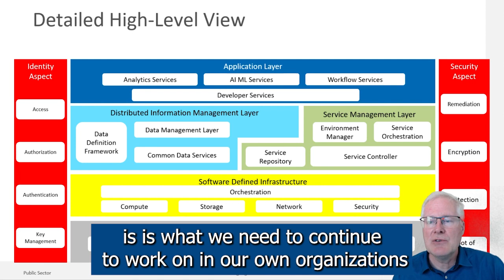Understanding the Problems with Edge #58 Short4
Understanding where the tools fit in your architecture is key to having a successful deployment of edge technology.